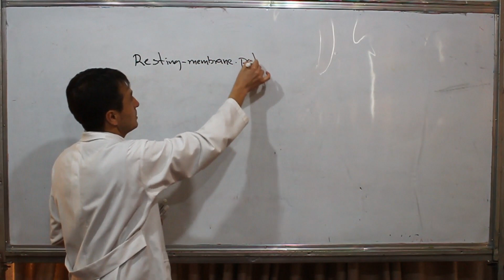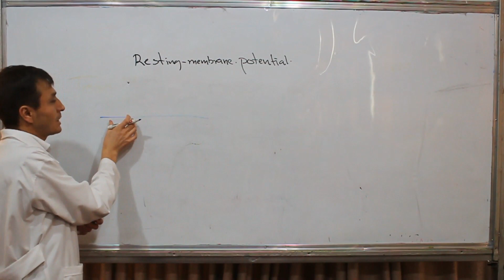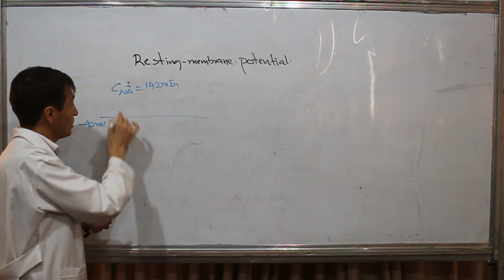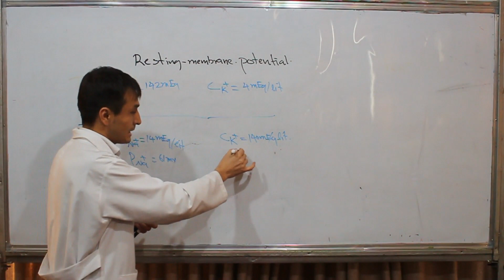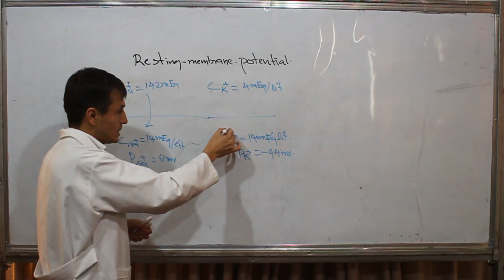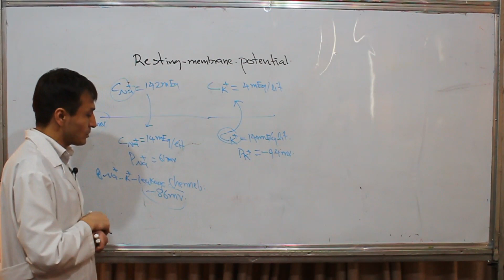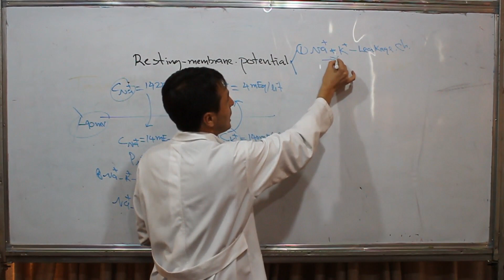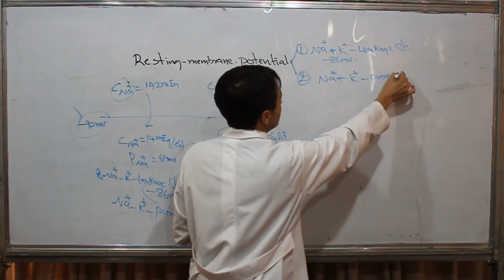Physiology| Muscles| Resting Membrane Potential of Neurons |Lecture 8 /پتانسیل استراحت غشای نیورن ها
در زمان استراحت پتانسیل غشای نیورون ها 90mv- می باشد که پتانسیل را بنام پتانسیل استراحت غشا می نمامند در بوجود اوردن این پتانسیل عوامل و چینل های زیادی نقش دارند که در این ویدیو در مورد این عوامل بحث گردیده است. منبع درس های فزیولوژی در این چینل فزیولوژی گایتون می باشد. بخاطر یاد گیری بهتر و مسلسل سایر ویدیو های ها را در پلی لیست فزیولوژی این چینل بدست آورید.
با ما ساده، دقیق و مفهومی بیاموزید.
Resting membrane potential of neuron is -90mv, which is called the membrane resting potential. There are many factors and chelates involved in this potential that are discussed in this video. The reference of the physiology lessons in this chennal is guyton Physiology.
Learn simple, accurate and conceptual with us.